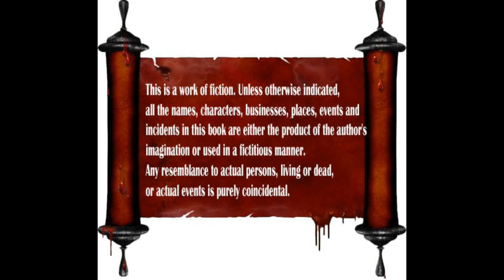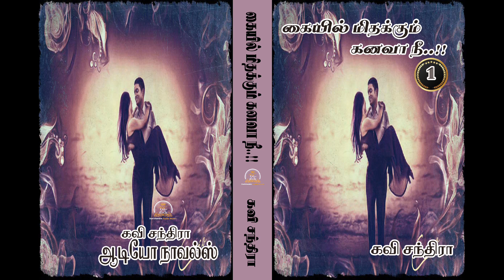Kaiyil Mithakum Kanavaa Nee Part 1 | கையில் மிதக்கும் கனவா நீ | EPISODE 27